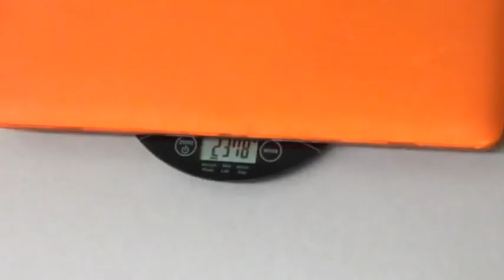Tech Weigh In - Task #2 - MacBook Pro & iPad Minis Weigh In [ACT 3]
Act 3 of the MacBook Pro and iPad Minis Weigh In 3 Act Math Task.